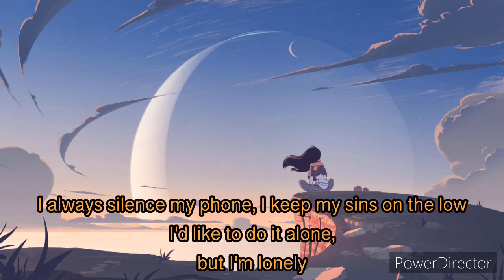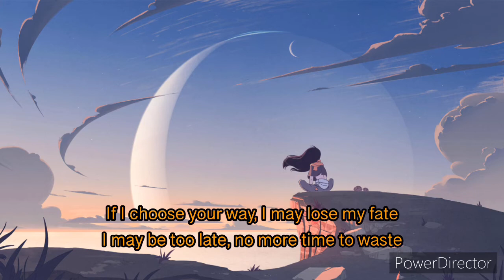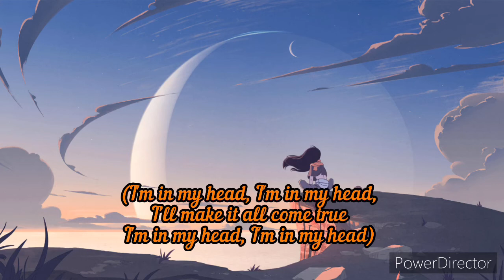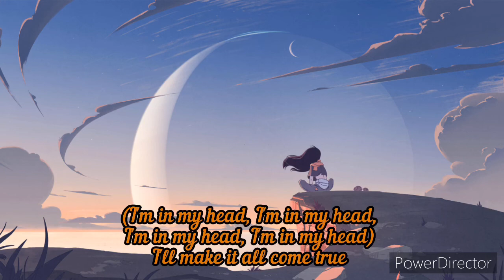Khai Dreams (ft. Forrest) Come True|Lyrics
(The music does not belong to me, go view the original!)
Don't forget to turn on the bell to be up to date 🔔!